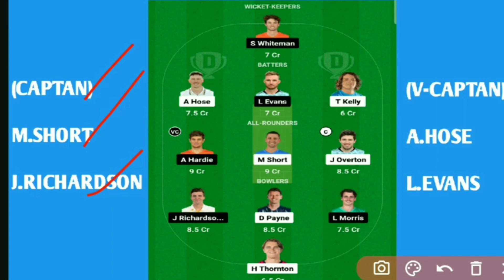STR vs SCO Dream11 Prediction | STR vs SCO 27th T20 Match bbl 2023-24|bbl 13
str vs sco dream11 prediction
str vs sco dream11 team prediction
str vs sco t20 prediction
cricket prediction
str vs sco prediction
str vs sco dream11 team today
str vs sco today prediction
str vs sco pitch report
sco vs str dream11 prediction
sco vs str dream11 prediction today
sco vs str dream11 team
sco vs str t20 match bbl 13
sco vs str prediction
str vs sco bbl 13
ipl